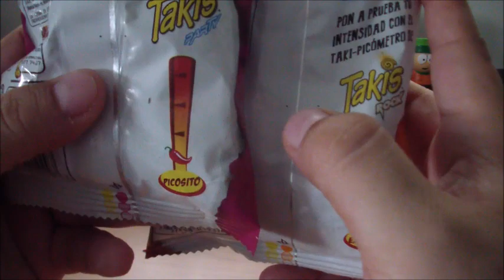Takis Rock Vs Takis Party El Sabor mas Chido de Barcel Promoción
Aun queda este mes para participar en esta promocion de Takis de Barcel,¿ para ustedes cual es el sabor mas chido?